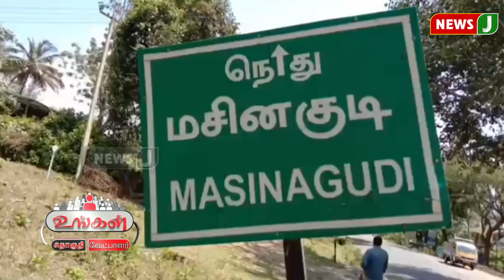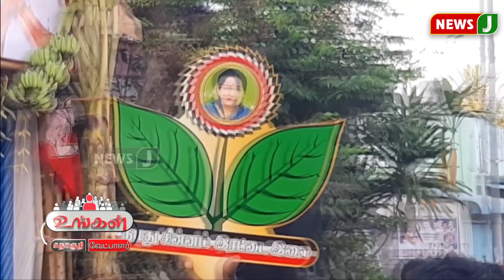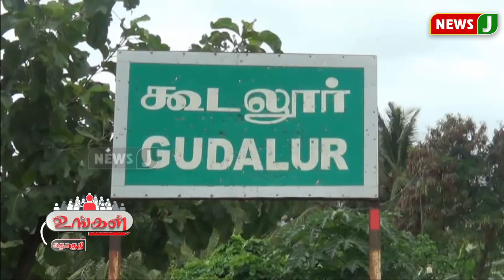“உங்கள் தொகுதி உங்கள் வேட்பாளர்”- கூடலூர் தொகுதி அதிமுக வேட்பாளர் பொன் ஜெயசீலன்!